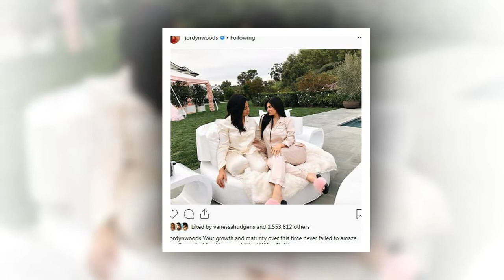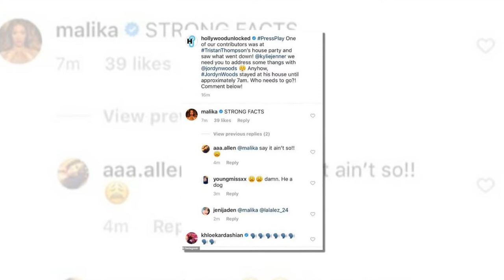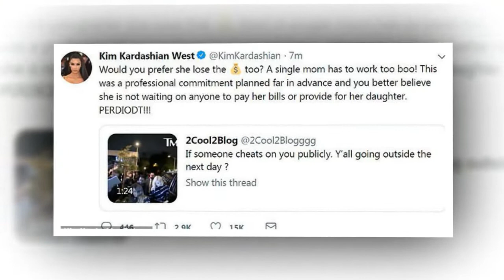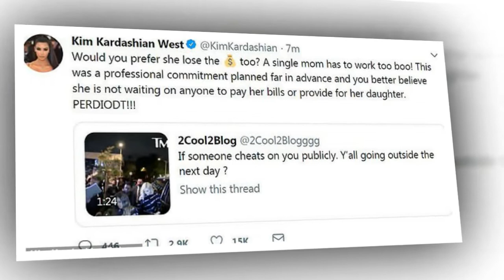Khloe Kardashian went crazy when Jordyn Woods publicly dated Tristan Thompson at a party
Jordyn Woods FINALLY breaks her silence over Tristan Thompson cheating scandal as she says 'it's been real' while promoting eyelash range